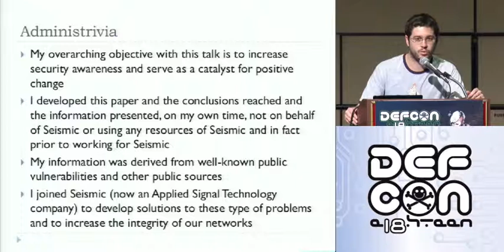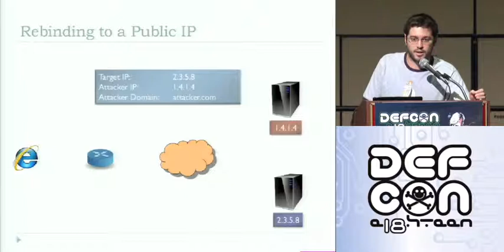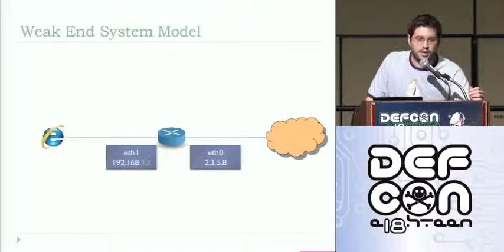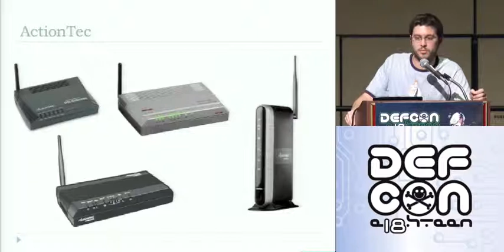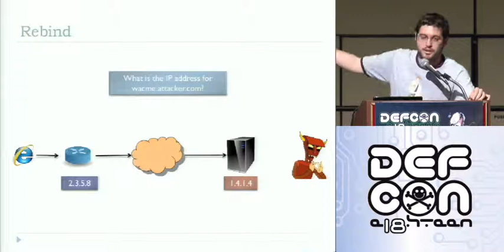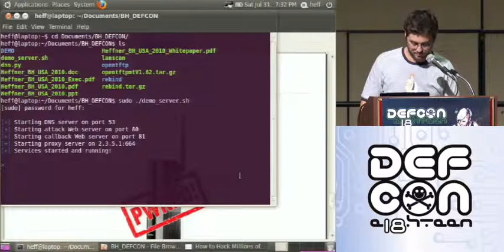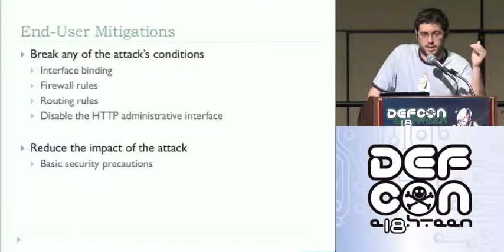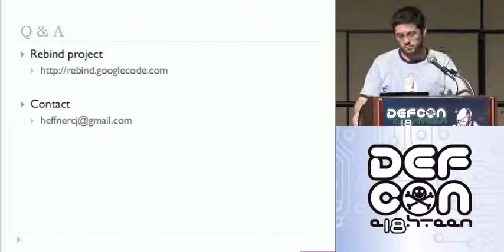How to Hack Millions of Routers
Craig Heffner - How to Hack Millions of Routers